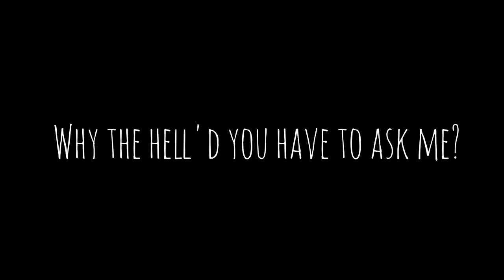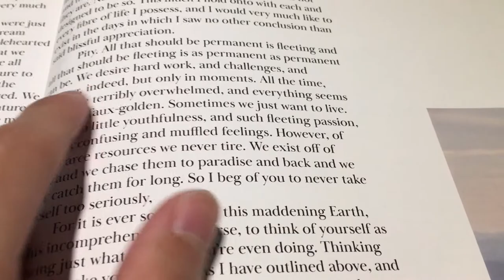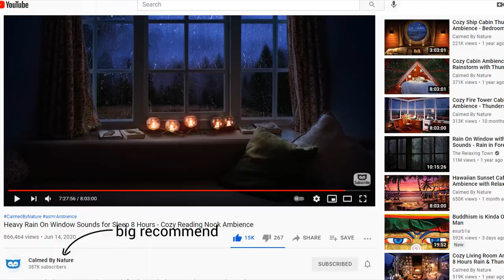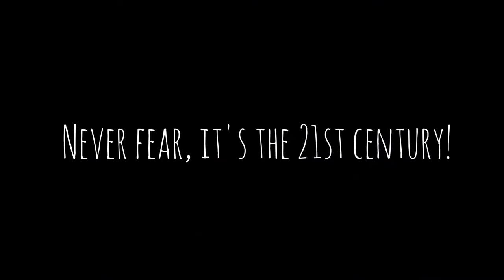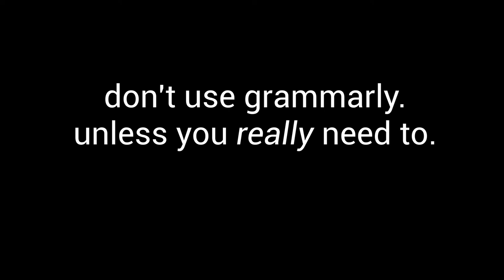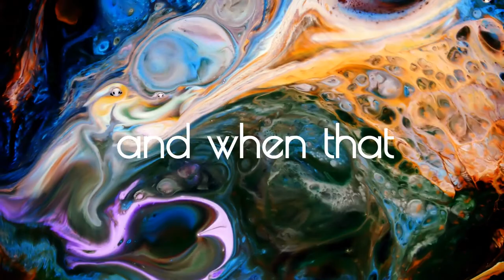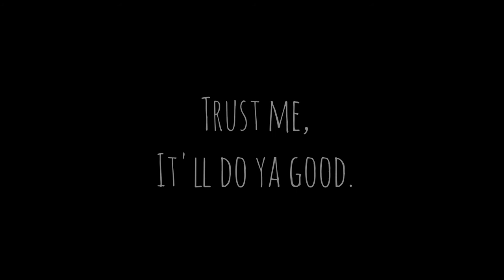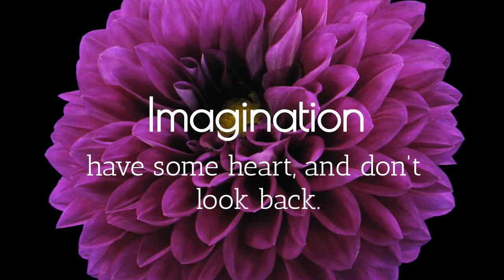Train Wreck in the Art of Writing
My personal guide to everything writing: shoddy, unprofessional camera work and all. And for a limited time, get it with - count 'em - not one, not two, not three, but actually just two mid-2000s pop culture references.

Johann Sebastian Bach - Air on the G String
Pyotr Ilyich Tchaikovsky - Russian Dance
Gioachino Rossini - Overture to William Tell (though I'm sure YouTube has already told you that...)
It'll Be Alright on the Night Theme Song